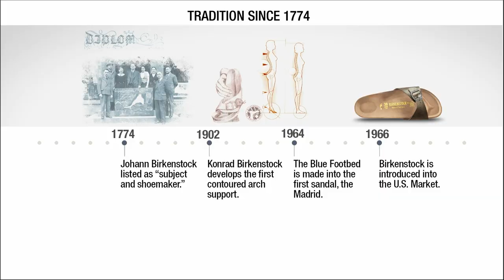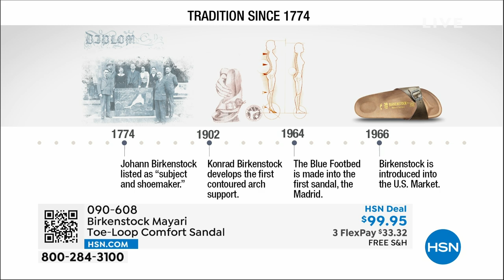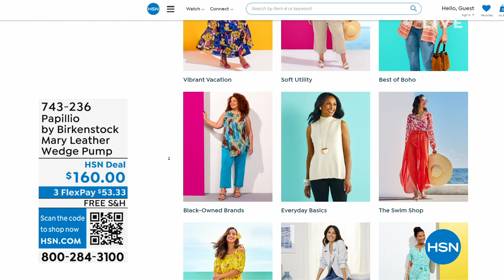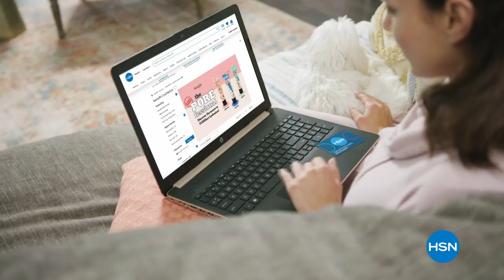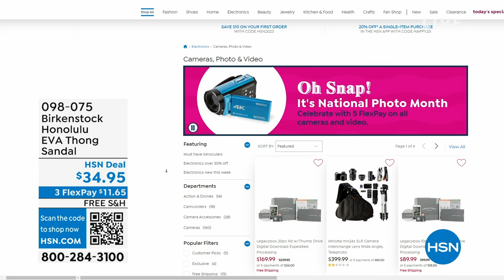HSN | Birkenstock Footwear - All On Free Shipping 05.25.2023 - 01 PM